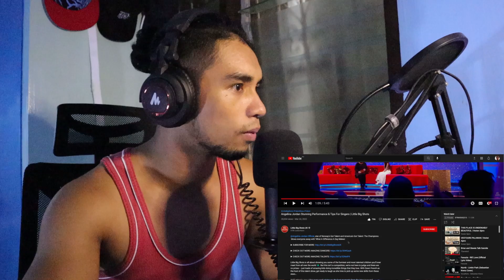What a difference a day makes - angelina jordan FIRST TIME REACTION 2022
what a difference a day makes angelina jordan,
what a difference a day makes angelina jordan reaction,
what a difference a day makes lyrics angelina jordan,
angelina jordan what a difference a day makes reaction new,
angelina jordan what a difference a day makes subtitulada en español,
reaction to angelina jordan what a difference a day makes,
angelina jordan (8) what a difference a day make